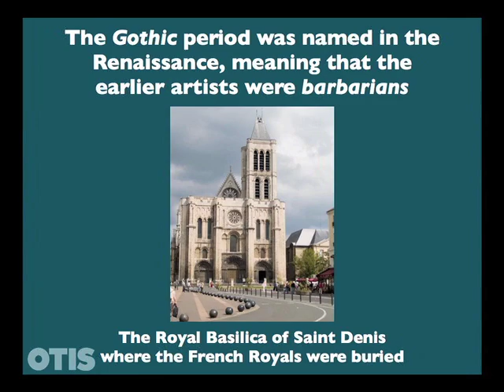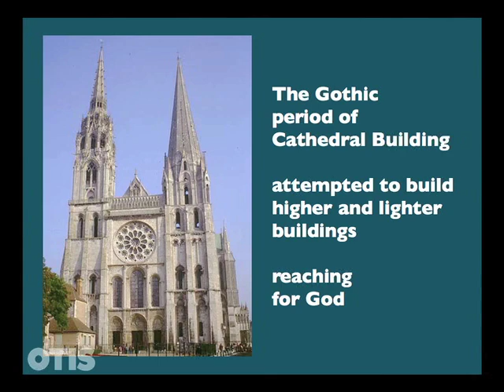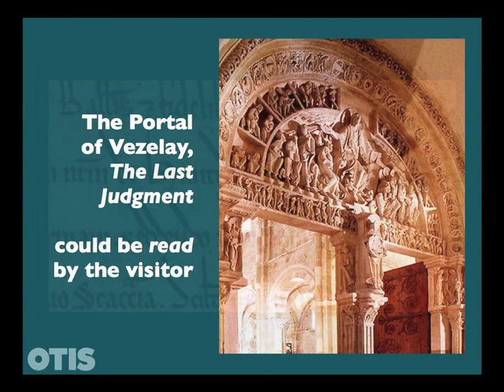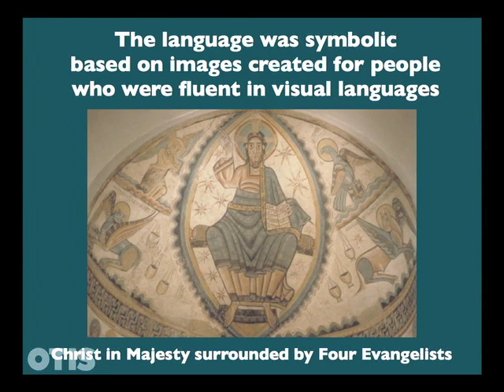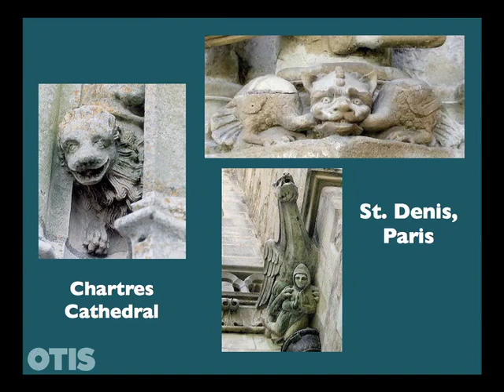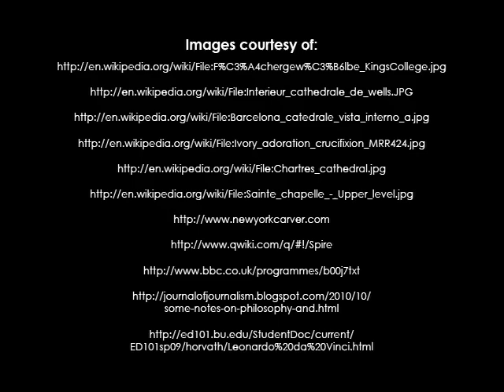Gothic Architecture | Art History | Otis College of Art and Design